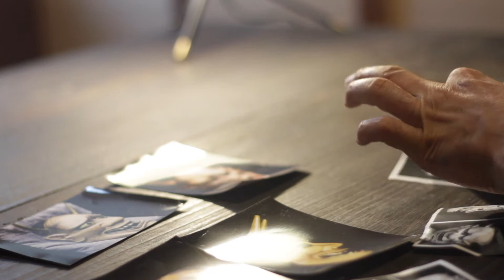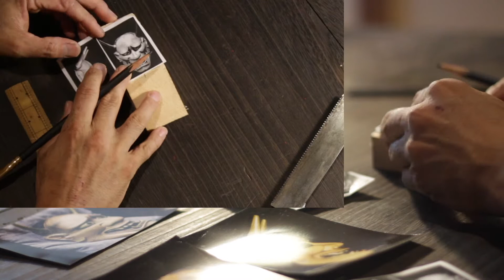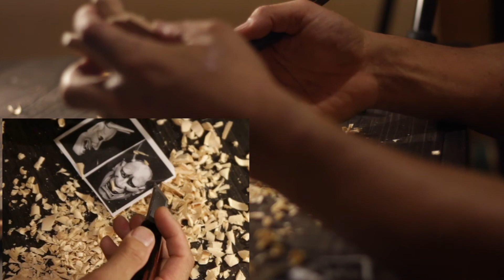帯留めの般若面の彫刻 その１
般若の帯留めを彫ってみました。その１
続きはまた次回にお届けします。

材料　ヒノキ
寸法　高さ　　6㎝
　　　幅　　　4.5㎝
　　　奥行き　2.5㎝

道具
　　　鉛筆　４B
　　　定規

I tried to carve Hannya ’s tie. Part 1
More will be delivered next time.

Material cypress
Dimensions Height 6mm
Width 4.5cm
Depth 2.5mm

tool
Pencil 4B
Ruler
彫刻してる人　：　薔薇漢　- Baracan -
ルデューテの薔薇の絵を木彫りで再現したいという気持ちと、仏教用語の阿羅漢を重ね合わせて薔薇漢としました。
このチャンネルでは主に木彫りの工程を動画にしています。
あまり動画に時間をかけられないので、細かい説明と編集は省いてそのまま動画を流しています。
ルデューテの薔薇の絵のような彫刻を目指していますが、元々は仏像などの木彫りの職人なので、仏像やあるいは様々な彫刻にチャレンジしていきたいと思います。

Inorinokokuseki
Sculptor　Baracan
This channel mainly videos the wood carving process.
I can't spend much time on the video, so I'm just playing the video without detailed explanations and editing.
I am aiming for a sculpture like a picture of a rose in Pierre-Joseph Redouté, but since I was originally a wood carving craftsman such as a Buddha statue, I would like to challenge the Buddha statue and various sculptures.

Cette chaîne vidéo principalement le processus de sculpture sur bois.
Je ne peux pas passer beaucoup de temps sur la vidéo, donc je joue juste la vidéo sans explications détaillées ni montage.
Je vise une sculpture comme une image d'une rose à Pierre-Joseph Redouté, mais comme j'étais à l'origine un artisan sculpteur sur bois comme une statue de Bouddha, j'aimerais défier la statue de Bouddha et diverses sculptures.

Este canal principalmente videos del proceso de tallado en madera.
No puedo dedicar mucho tiempo al video, así que solo estoy reproduciendo el video sin explicaciones detalladas y edición.
Estoy apuntando a una escultura como una imagen de una rosa en Pierre-Joseph Redouté, pero como originalmente era un artesano tallado en madera como una estatua de Buda, me gustaría desafiar la estatua de Buda y varias esculturas.

SNS
Movie Camera ＆ Mic

Lens :  Super EBC EC 16-50mm 1:3.5-5.6 OIS Ⅱ 58
Camera : Canon 70D
Lens : canon EF LENS 50mm 1:1.8 STM
Lens : Tamron AF 17-50mm F/2.8